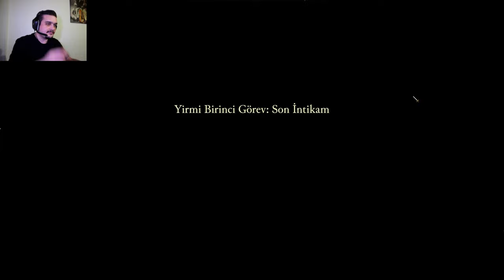Stronghold: Definitive Edition Türkçe Gameplay Kurt'a Tasmayı Taktık. |Son İntikam...! Bölüm: #15